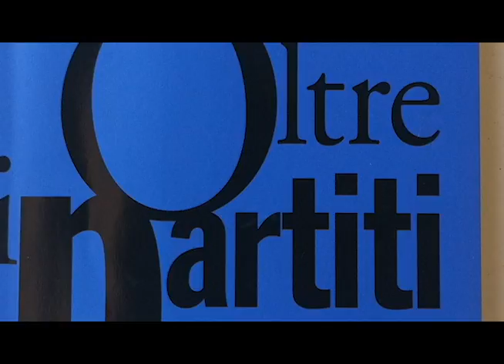Oltrei i partiti...questi partiti di Goffredo Bettini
La presentazione del libro di Goffredo Bettini, Oltre i Partiti,  da parte dell'autore, che lancia una proposta la creazione di un nuovo grande campo democratico, che unisca tutte le forze "buone"  del Paese e ci porti verso un'Italia di nuovo Democratica